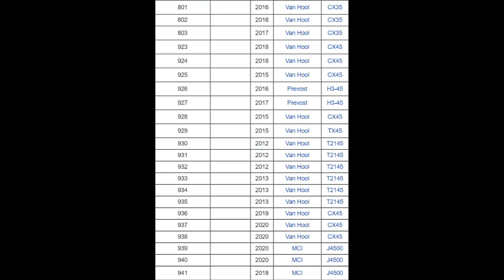National Trails Future Fleet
National Trails Future Fleet Not official Just my speculation Link to CPTDB Wiki